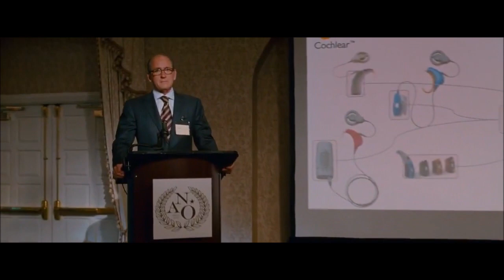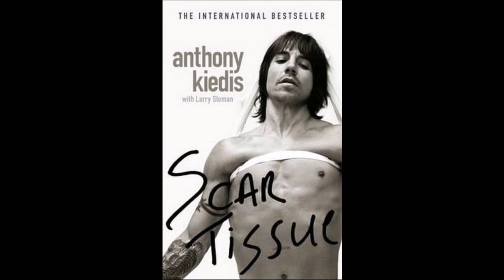The Best Show w/ Tom Scharpling: "Scar Tissue" and the Beauty of Red Hot Chili Peppers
Originally aired July 3, 2012  and July 10, 2012.

I believe the final caller is the brilliant Maggie Serota, formerly of The Low Times Podcast and currently at Death + Taxes.